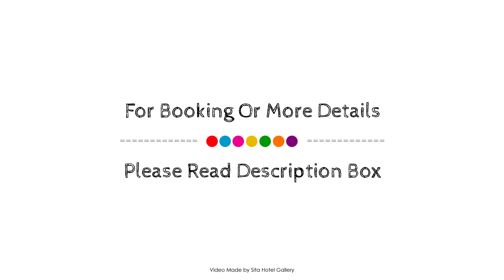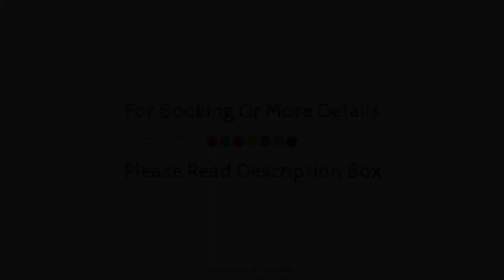Botel, Amsterdam, Netherlands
About Property:
Amstel Botel is conveniently located in the popular Noord area. The property features a wide range of facilities to make your stay a pleasant experience. Free Wi-Fi in all rooms, 24-hour front desk, luggage storage, Wi-Fi in public areas, valet parking are there for guest's enjoyment. Comfortable guestrooms ensure a good night's sleep with some rooms featuring facilities such as closet, carpeting, slippers, television LCD/plasma screen, internet access – wireless (complimentary). Recuperate from a full day of sightseeing in the comfort of your room or take advantage of the hotel's recreational facilities, including billiards, games room. Friendly staff, great facilities and close proximity to all that Amsterdam has to offer are three great reasons you should stay at Amstel Botel.
Searching For
1. Botel - Amsterdam
2. Botel - Amsterdam Virtual Tour
3. Botel - Amsterdam Rooms
4. Botel - Amsterdam Amenities
5. Botel - Amsterdam Videos
6. Botel - Amsterdam Offers
7. Botel - Amsterdam Deals
Audio Credit:
Track Title: Subway Dreams
Artist: Dan Henig